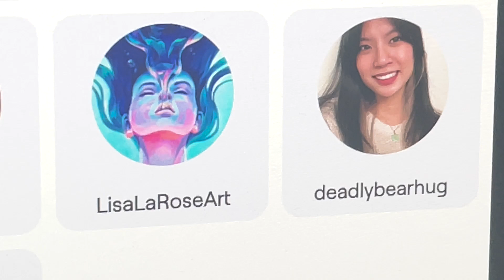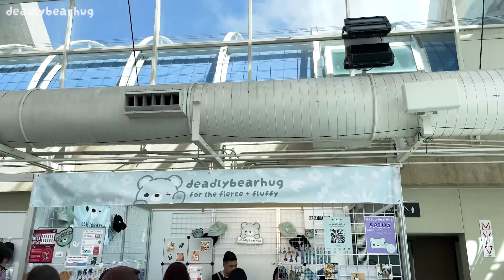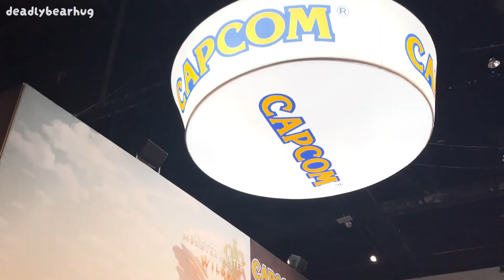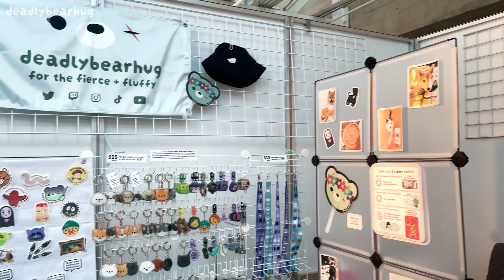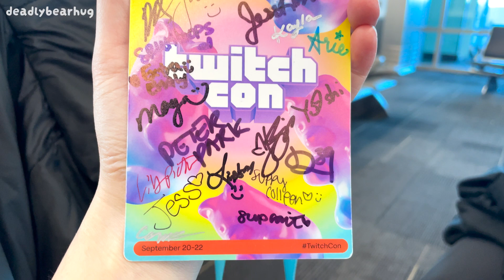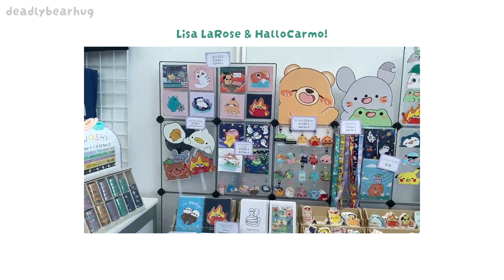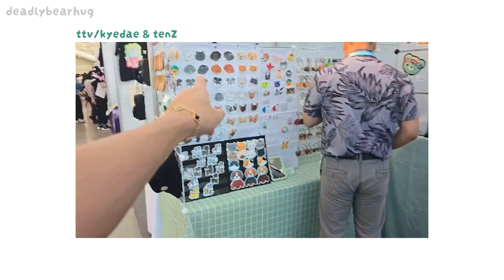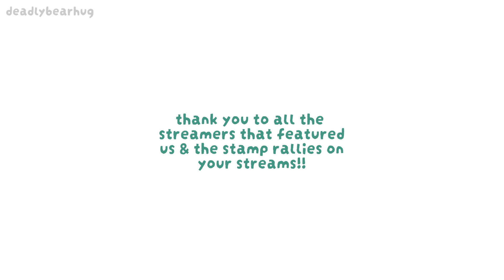deadlybearvlog: vending at twitchcon san diego 2024 artist alley; meeting all of our fave streamers!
CHAPTERS FOR YOU!

0:00 introduction
04:23 prep day + event
12:50 visiting la jolla
14:35 reflection on twitchcon event
21:05 pictures with big streamers
21:20 our very own livestreams from the event
22:37 thanks extraemily!
24:36 thanks kyedae and tenz!
25:37 thanks julien!
25:55 thanks peter park!
26:54 thanks jess/sagemommy!
28:05 end credits/personal photos

Twitchcon 2024 was a dream come true. Thank you to everyone who stopped by and met us! Ya'll are the best!

deadlybearhug is a small business based out of vancouver, canada. we make all things cute and focus on animal/pet-related merchandise! find us on etsy and all socials under the same name.